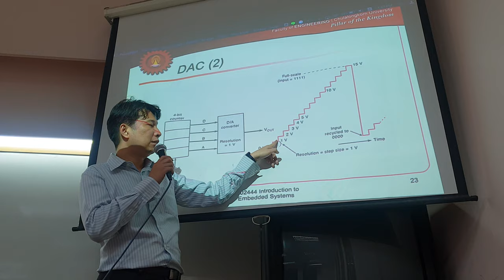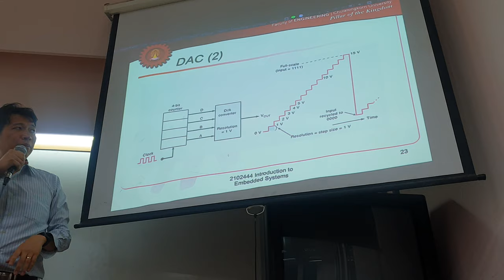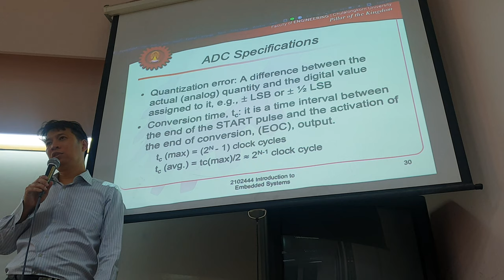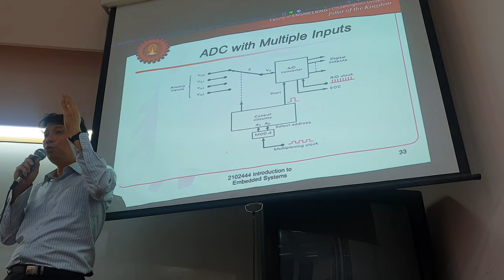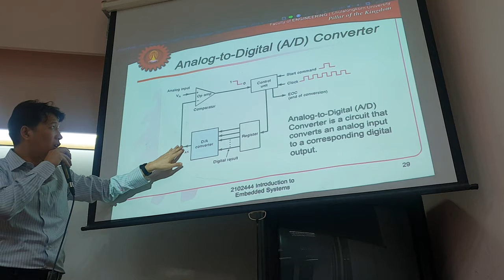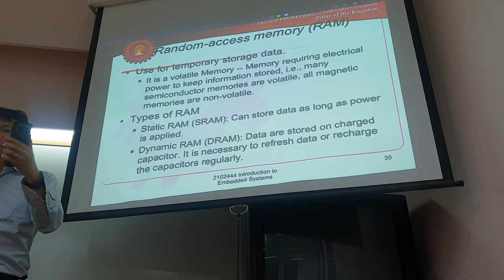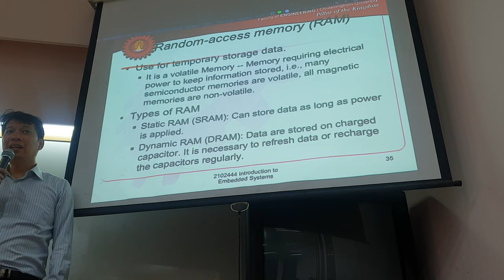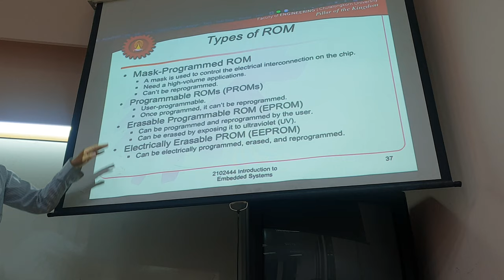Embed midterm 3-2